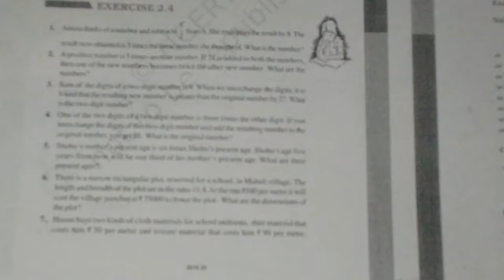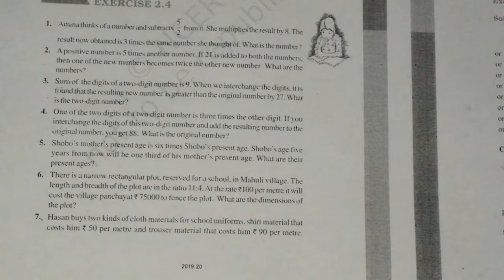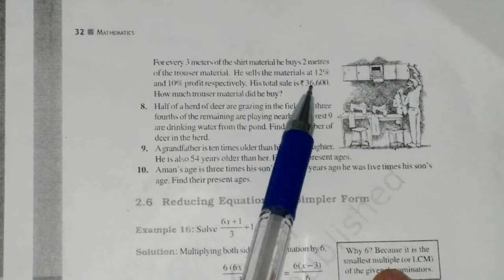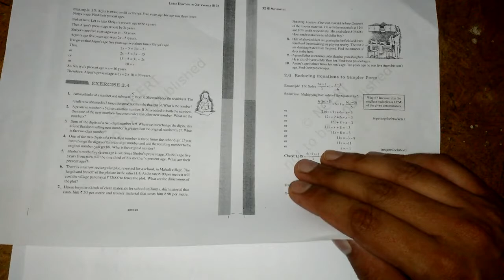CLASS - 8TH ,UNIT - 2 ,EXE - 2 .4 , Q . 6 TO Q . 10